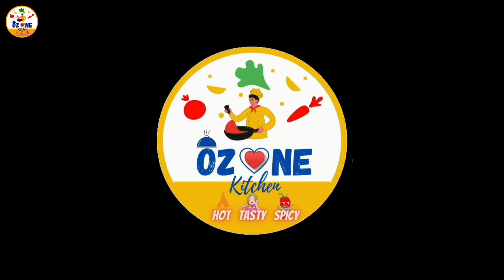Matar Paneer Pulao | ये है असली मटर पुलाव बनाने का तरीका । Matar Pulao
Matar Pulao | ये है असली मटर पुलाव बनाने का तरीका । Matar Paneer Pulao | इस तरह से बनता है स्वादिष्ट मटर पुलाव ।सर्दियों की खास रेसिपी कि घर में रोजाना यही मांगेंगे । नमस्ते दोस्तो इस वीडियो मे मैंने सर्दियों की खास मटर पुलाव की ऐसी टेस्टी रेसिपी,और झटपट आसान तरीके से बताई है,जिसे आपके घर मे सबको पसंद आने वाली है ।आप चाहे तो पनीर भी डाल सकते है।इससे पहले कभी इस पुलाव के ये आसान टिप्स टेस्टी बनाने के लिए आपको किसी ने नही बताएंगे आप सब एक बार जरूर बना कर देखियेगा और अगर रेसिपी आपको पसंद आये तो चैनल को सब्सक्राइब और वीडियो को लाइक जरूर कीजियेगा।मेरे दूसरे व्लोग चैनल को सब्सक्राइब भी जरूर कीजियेगा और अपना सपोर्ट दीजियेगा।
चूरमा रेसिपी

other rajasthani popular Recipes here👇

(राजस्थानी वर्ल्ड फेमस पँचकुटा की सब्जी)

(राजस्थानी प्रसिद्द सॉफ्ट पकोड़ा कड़ी )

(सिर्फ 7 मिनट में तैयार सब्जी)

(पंजाबी कड़ी पकोड़ा)

(हल्दी मटर पनीर )

(मलाई वाले गट्टे की सब्जी)

(गोविंद गट्टे की सब्जी)

(सेव टमाटर दूध मे )

(मिनटों में बनाये दाल बाटी)

(मूंग दाल पकौड़े पारम्परिक तरीके से)

(राजस्थानी हरी मिर्च काचर की सब्जी)

(सहगार के जोधपुरी मिर्ची वडे)

(दाल ढोकली राजस्थानी तरीके से)

(नए तरीके से कंकेरा की सब्जी)

tasty tasty khana
swadisht dish